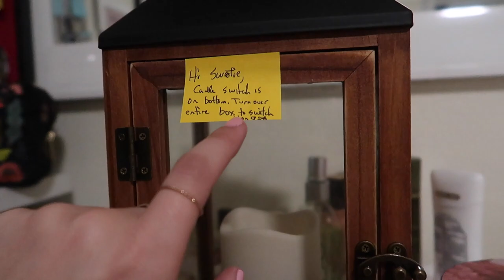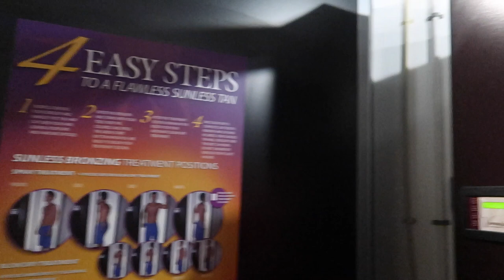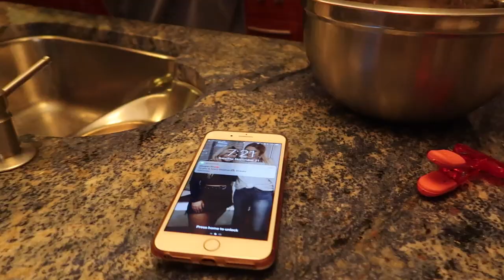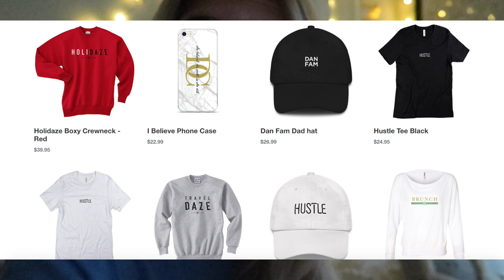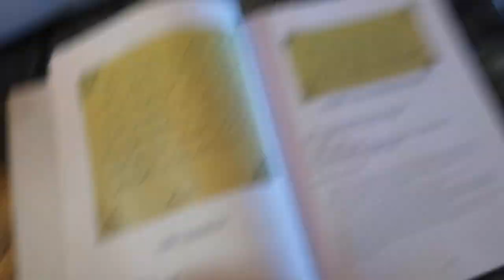a week in my life at home | thanksgiving break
Happy because I got to go home to Tampa, Florida for a week to celebrate Thanksgiving (and Friendsgiving) and see all my pals. Follow me along as I go back to my favorite spots! MERCH

Name:
Shipping Address:
Order qty: